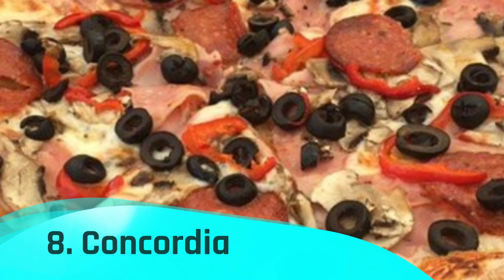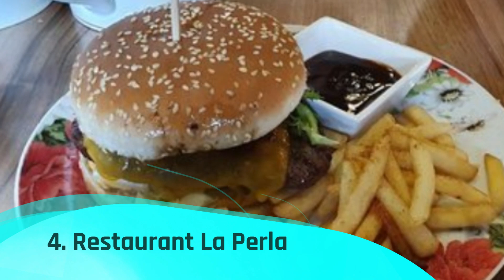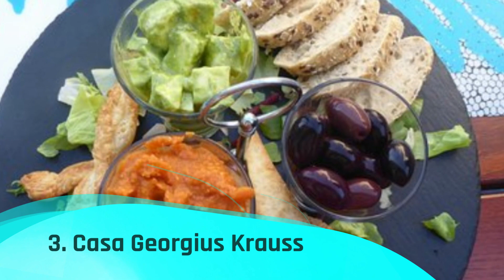Top 10 Best Restaurants in Sighisoara | Romania - English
We spent a long time in finding a list of Top 10 Best Restaurants to Visit in Sighisoara. It includes all of the different entertainment options including things to do in Sighisoara. There are hundreds of other locations here, but we have selected the famous Restaurants to Visit in  Sighisoara you, so you can enjoy your visit. There are many beautiful Restaurants in Sighisoara which people prefer, it depends on their own interest.